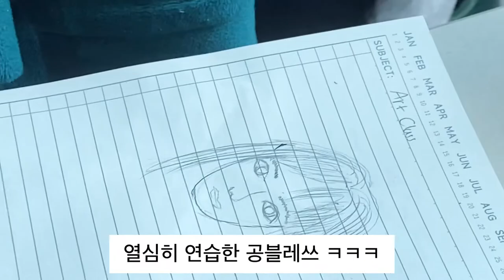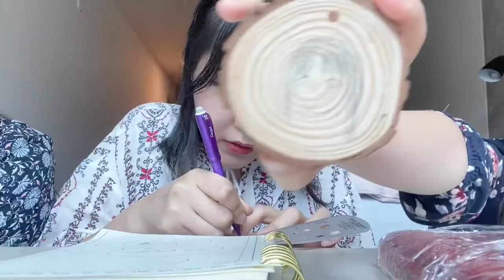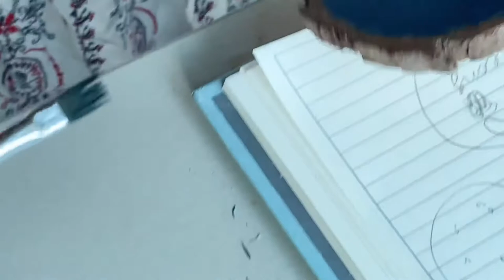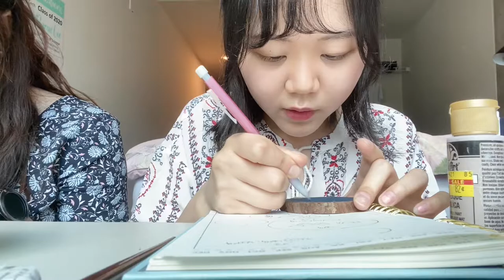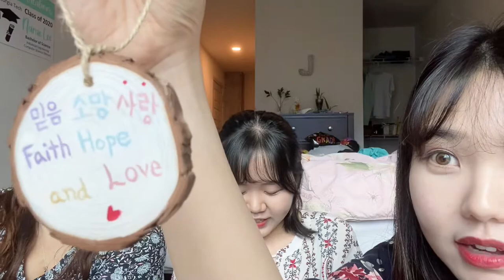🌸 PAINT WITH US 🌸 | ARTEZA WOOD SLICE ORNAMENT | ACRYLIC PAINTING | 같이 그림 그려요 | 나무 오나먼트 | 아크릴 물감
My friends and I had our first art class together!
We painted Arteza Wood Slice Ornaments with acrylic paint!
Come paint with us~

▶️ 13:44 "Waymaker" Mentioned

🎨 MATERIALS USED:
- Wood slices (Arteza)

🎨 COLORS USED:
- School Bus Yellow
- Navy Blue
- Purple
- White
- Grass Green
- Citrus Green
- Olive Green
- Black